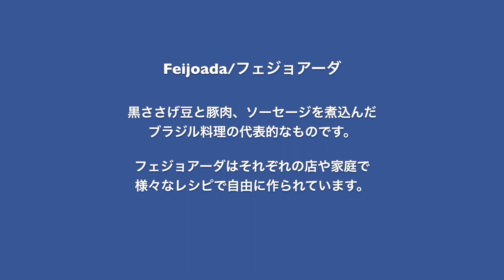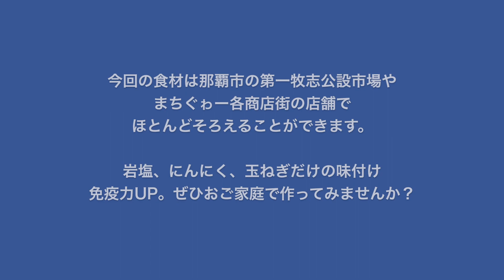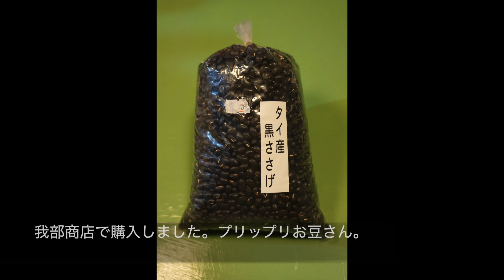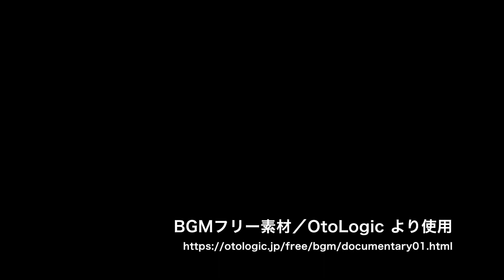沖縄フェジョアーダ 17分バージョン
沖縄芸術文化コンテンツ配信環境支援事業

コロナ禍の中で大好きなブラジル料理ロスの皆さんへ。
なんと近所の材料であのフェジョアーダが作れます。
沖縄県那覇市のまちぐわー、公設市場で豚肉の特殊な部位である首肉や
浮島通りの豆専門店の我部商会で、黒ささげ豆（黒いんげん）が買えるんです。
味付けは岩塩とたまねぎ、にんにくだけ！
免疫力UPのおいしい豆と豚肉の煮込みのフェジョアーダ。
沖縄スタイルでぜひ作ってみませんか？